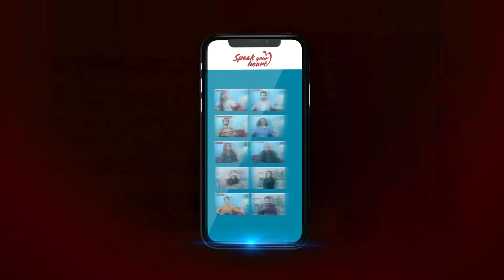Khalid Malik | The Rebel | Baaghi | Speak Your Heart With Samina Peerzada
Khalid Malik is an actor, RJ and a VJ. His morning show made our mornings much more brighter and exciting. His popular dramas include Baaghi Judai and Laa . But we never knew that there's so much pain and grief behind this smiling face. So lets get to know Khalid Malik on Speak Your Heart With Samina Peerzada

Set Designer: Ismat Graham
Makeup & Hair: Nabila
Jewellery: Opaline
Wardrobe: Nida Azwer